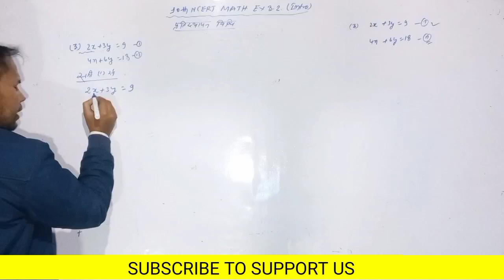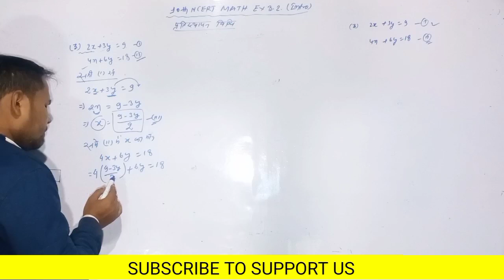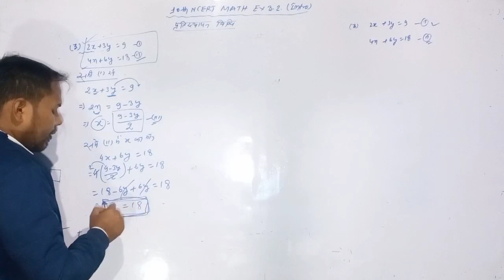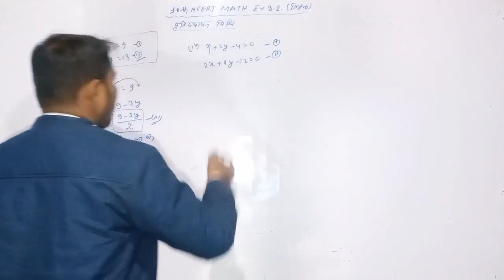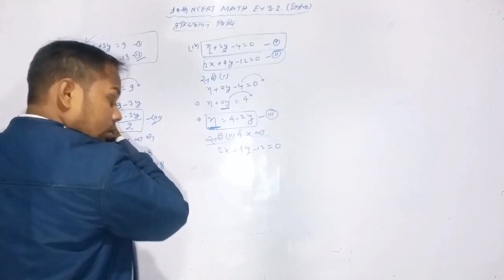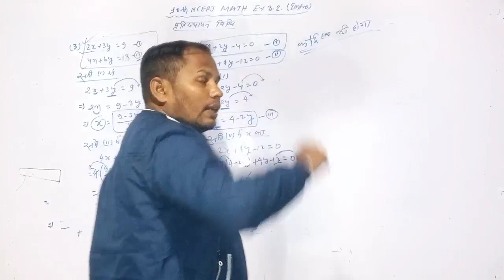दो चर वाले रैखिक समीकरण का प्रतिस्थापन विधि से हल।linear equation in two variable